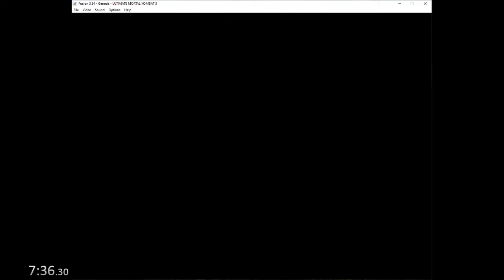Ultimate Mortal Kombat 3 Genesis 7:35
No super chokes on the bosses this time though they still left a lot to be desired. This tower is probably my favourite out of the 6 there are and this was also the best pace I've ever had after the 2nd endurance.